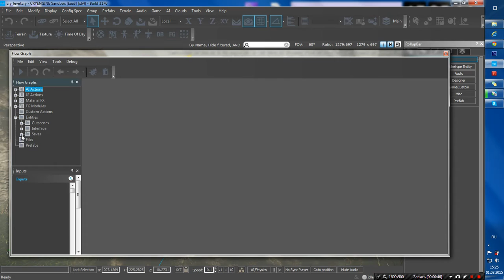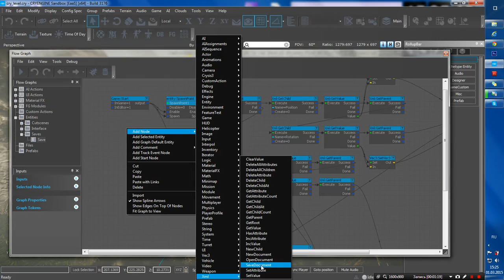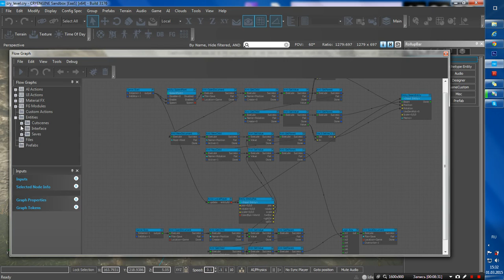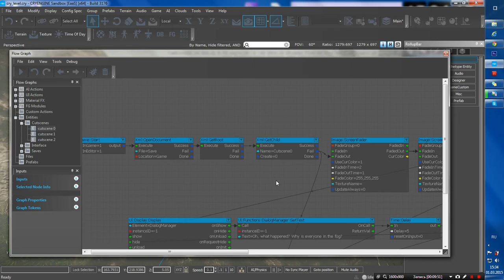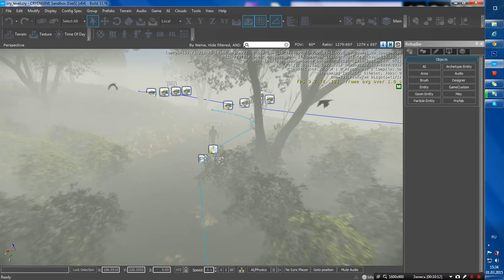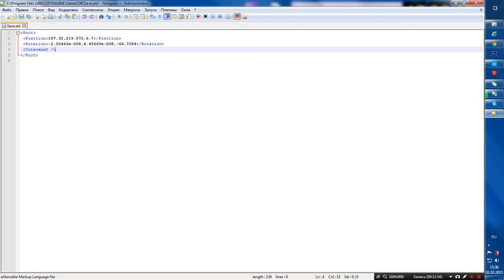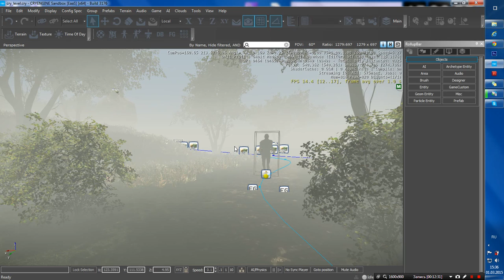CRYENGINE. Сохранение и загрузка игрока. Работа с XML